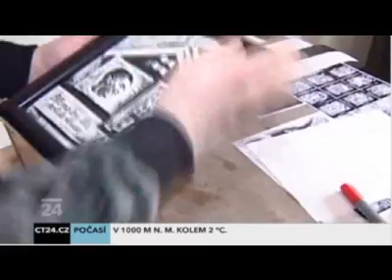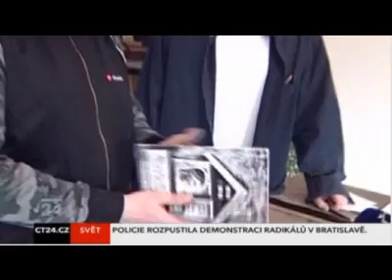Barack Obama ČT 24 Plastické obrazy (kůže)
Aagroup Art Haptické obrazy.